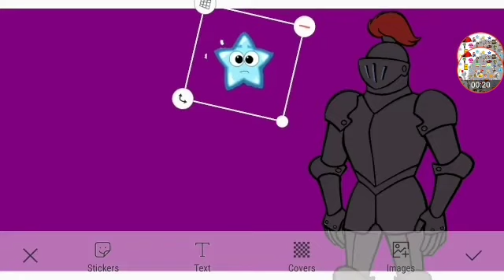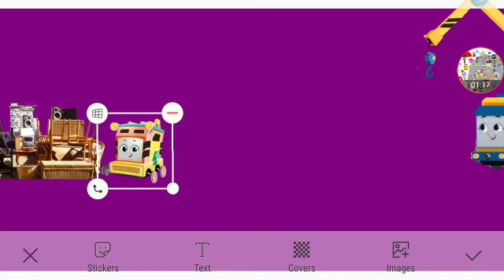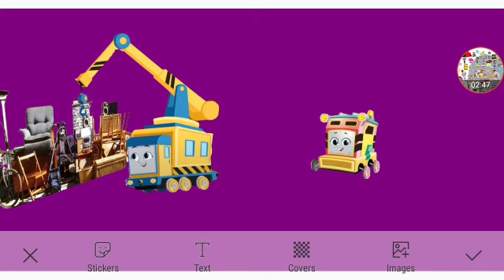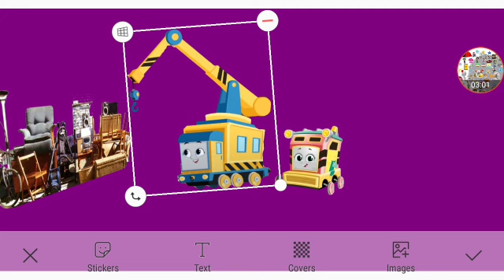Meet Sandy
In The Scenes: STISubaru Himself